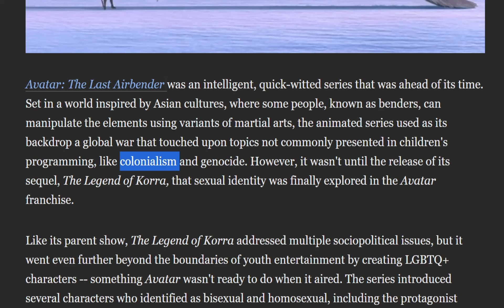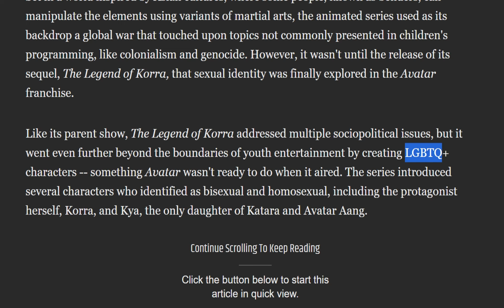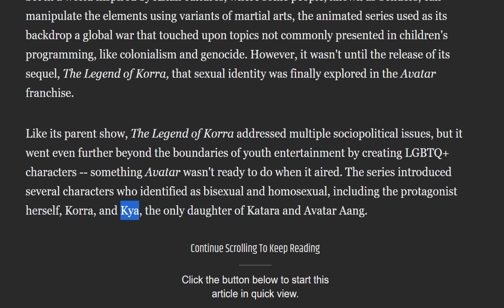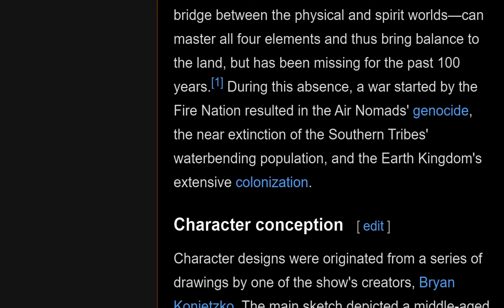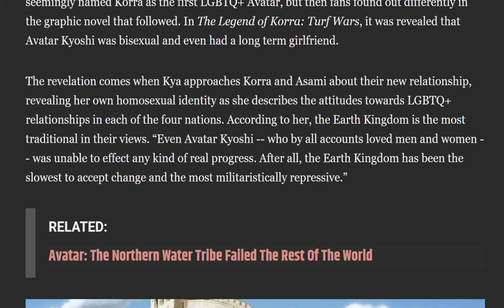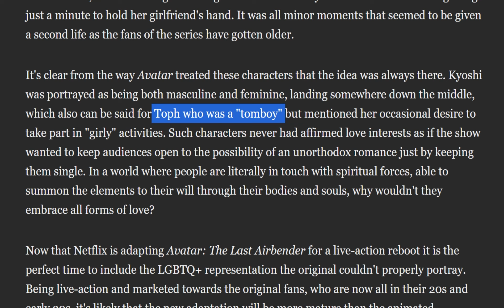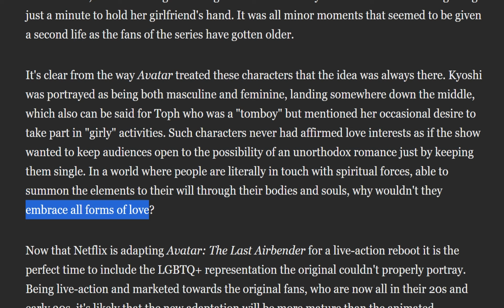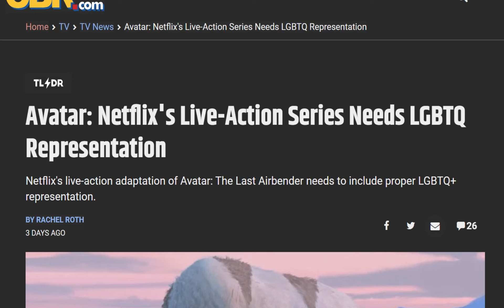LGBTQ+ Woke Crap In Avatar?! PLEASE NO!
This one is a doozy.
Enjoy everyone! ^__^